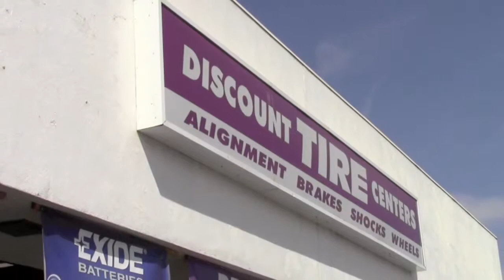Discount Tire Centers - BAKERSFIELD